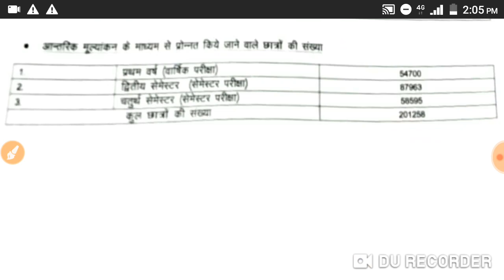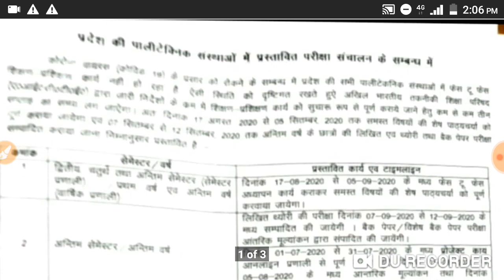up polytechnic semester exam news,semester exam,promot up polytechnic news,up polytechnic news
up polytechnic semester exam news,up polytechnic news,semester exam news,semester exam news